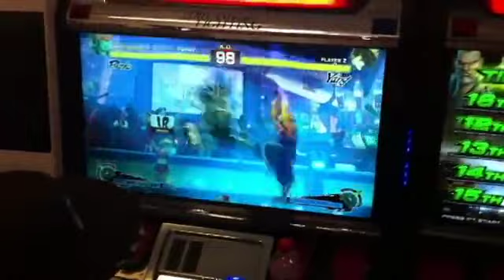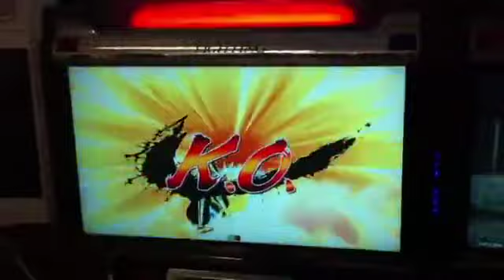2010 1219 SUPER STREETFIGHT4 Arcade Edition(SSF4 AE) Yun 対戦動画Part1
a-cho野試合